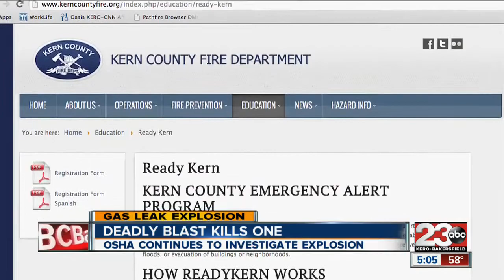Deadly blast kills one, OSHA continues to investigate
23ABC News brings you up to the minute breaking news alerts, weather, traffic as well as live streaming video for Bakersfield, Kern County and all over the world.

23ABC News, KERO, brings you the latest trusted news and information for Bakersfield, California and Kern County.